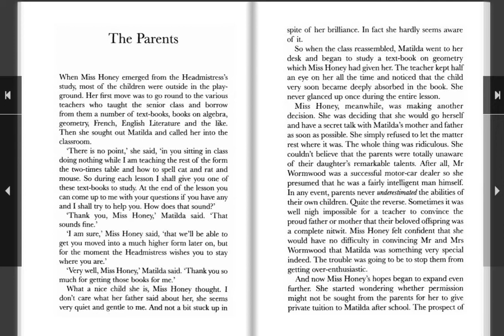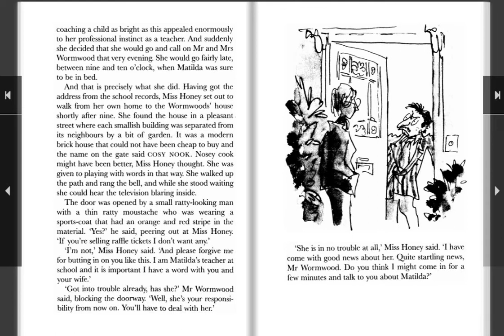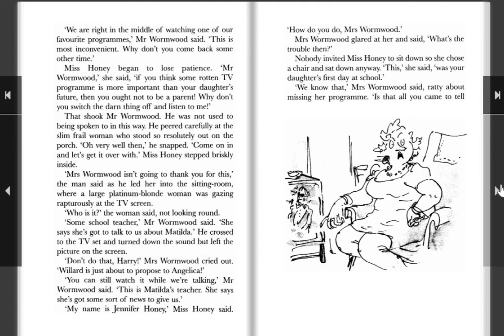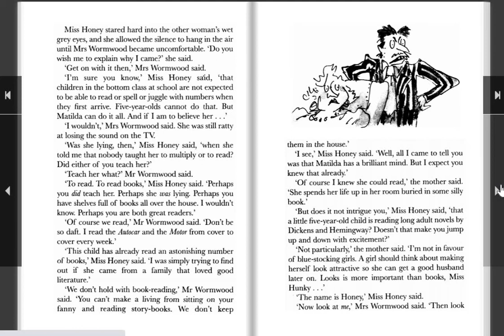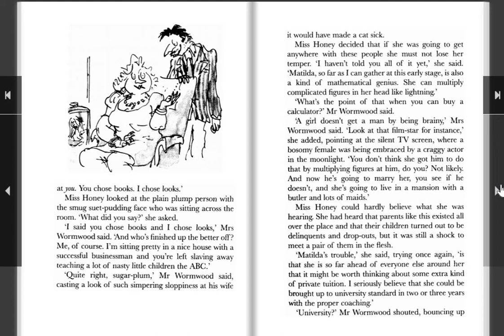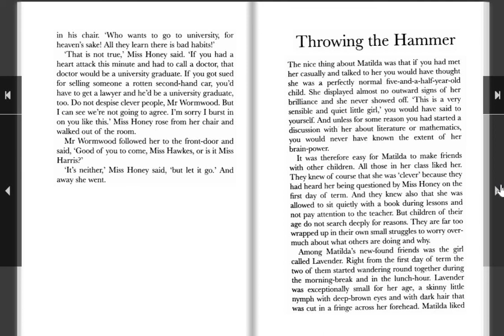Matilda The Parents